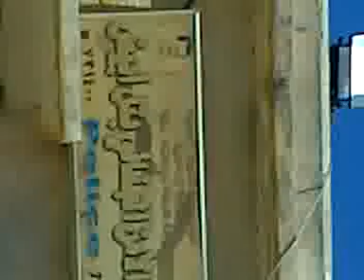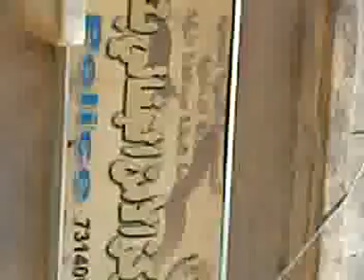13 8 Tall Abiad Ar Raqqa أوغاريت تل ابيض الرقة , تحرير مركز الأمن الجنائي على أيدي الثوار و بمساعدة عناصر من الجيش الحر